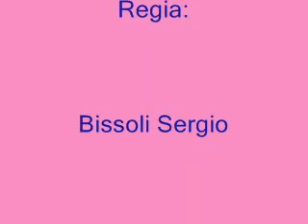Make up di Alda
Una bella ragazza si trucca il viso prima di uscire